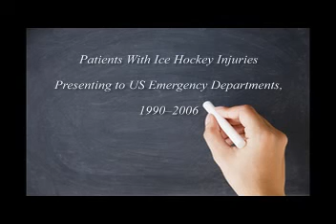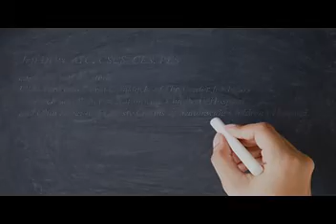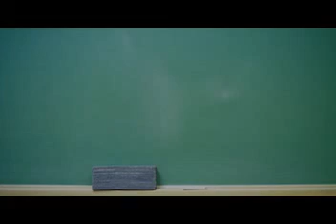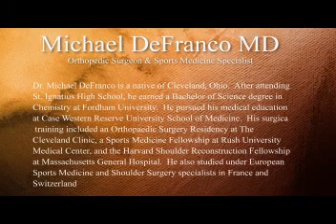Serious Hockey Injuries Among Young Children Skyrocketing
Sports Injury Forum -Michael DeFranco MD | Guest
Jeff Deits
Athletic Trainer
Researcher, Hockey Injuries in Young Athletes